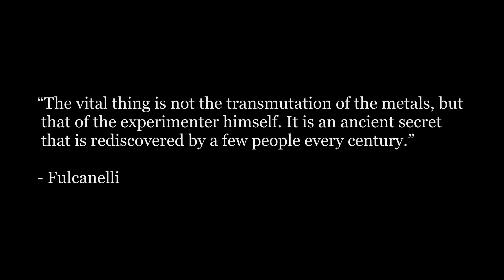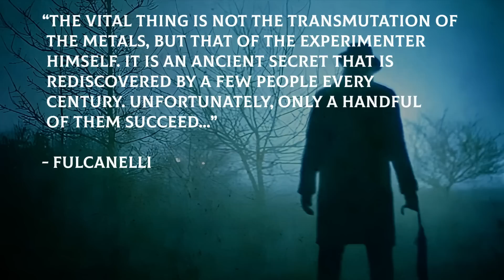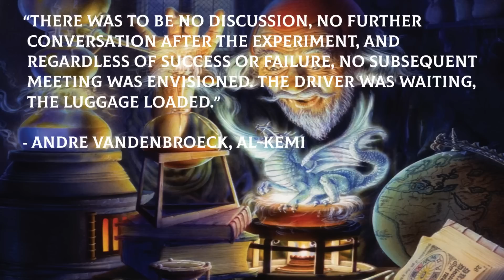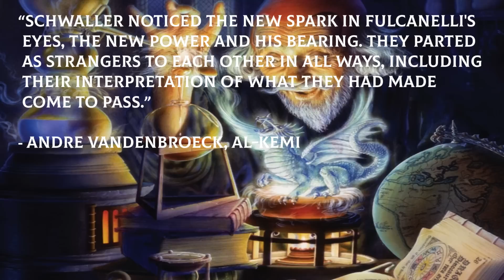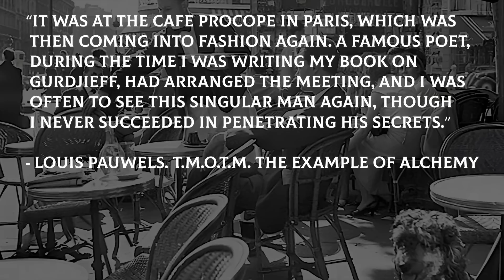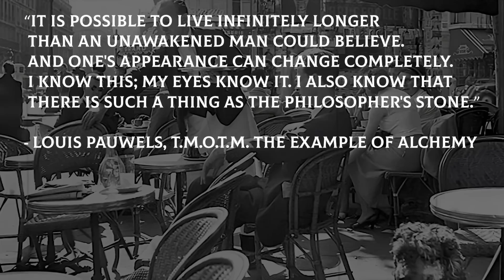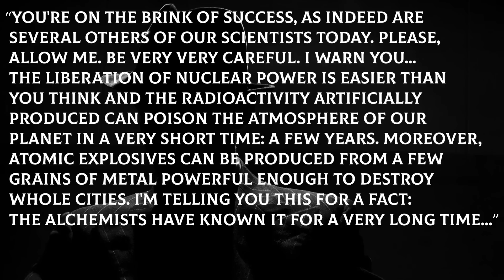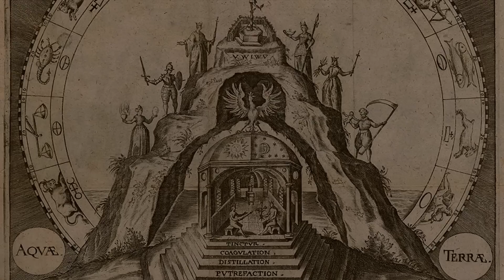The Last Alchemist - The Secrets and The Mysteries of Fulcanelli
Fulcanelli, known as "The Last Alchemist," is a mysterious figure associated with the creation of the Philosopher's Stone and the Elixir of Life, granting immortality. His identity remains debated, but he was a French alchemist and esoteric author. Fulcanelli supposedly performed transmutations of lead into gold in 1922 and 1937, captivating many with his abilities.

His two hermetic books, "The Mystery of the Cathedrals" and "The Dwellings of the Philosophers," reveal ancient knowledge about alchemy and the Great Work. Fulcanelli emphasized that the Great Work of alchemy is about personal transformation rather than just creating gold. He explored the symbolism of Gothic cathedrals and medieval castles in his works, decoding their occult meanings. The enigmatic Fulcanelli continues to intrigue seekers of truth, leaving behind a legacy shrouded in mystery.

🎶 MUSIC ARTISTS 🎶

Music created by INEKT

Music created by Scott Buckley

Timestamps

(0:00) Introduction
(2:35) The Great Work
(5:21) Attempt to Complete the Great Work
(8:19) The Mystery of the Cathedrals
(12:35) The Morning of the Magicians
(16:48) Fulcanelli's Warning
(20:22) Conclusion